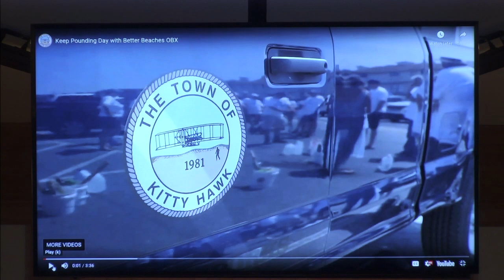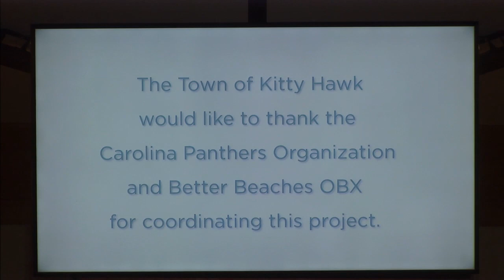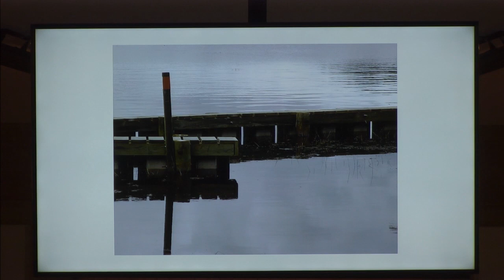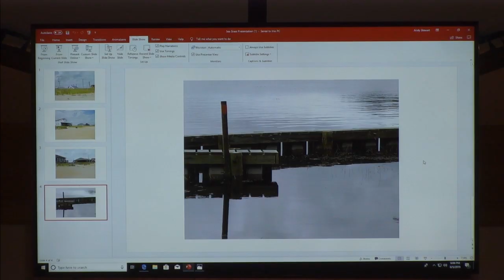Town of Kitty Hawk Council Meeting August 5, 2019